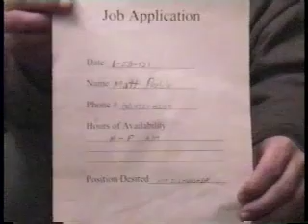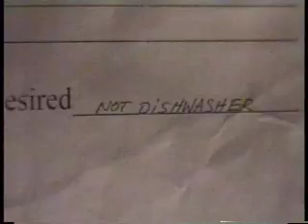A Conversation With Matt Preble